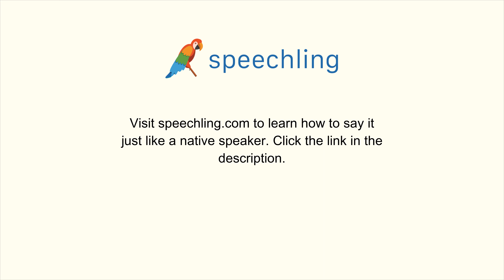韓国語で"胃が痛いです。"の発音の仕方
男性コーチ
배가 아파요.

女性コーチ
배가 아파요.

胃が痛いです。

胃が痛いです。